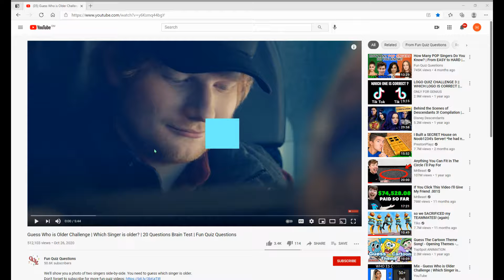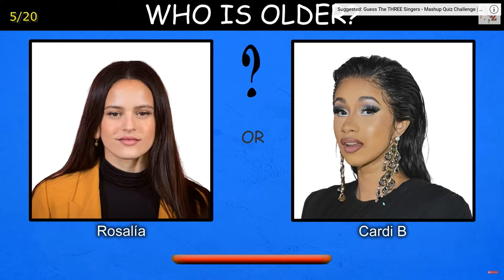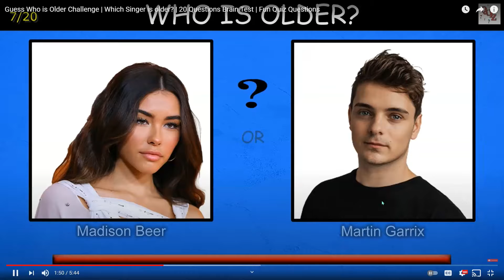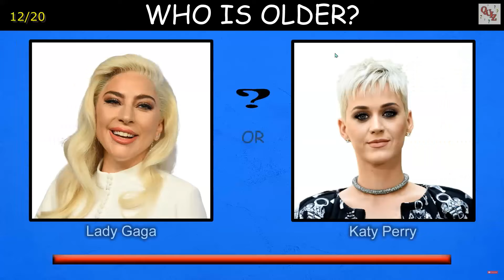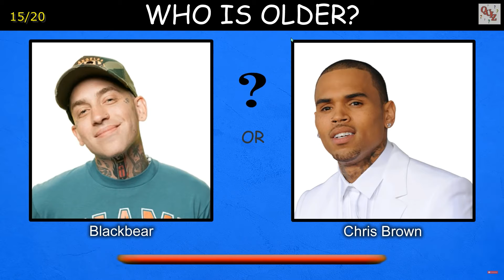guess the singer!!!